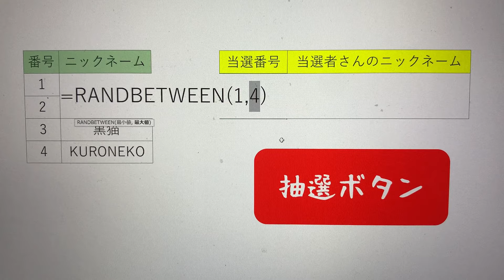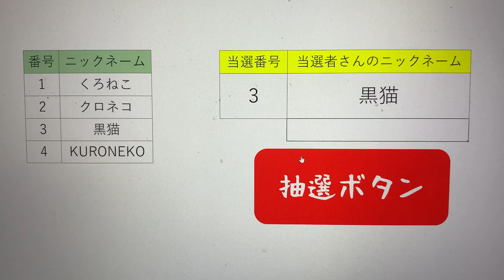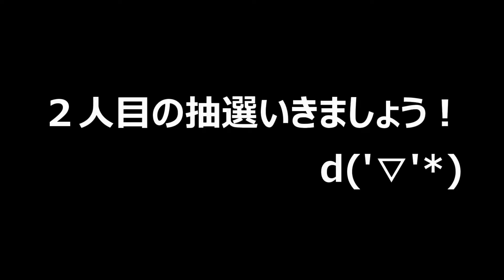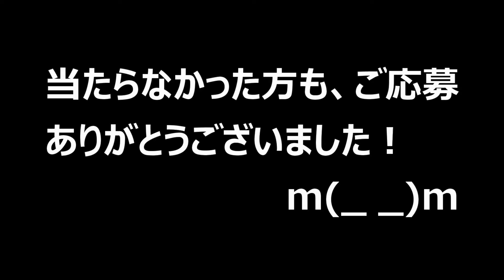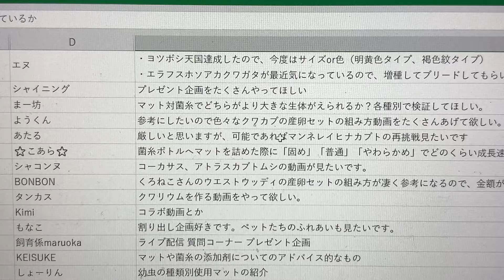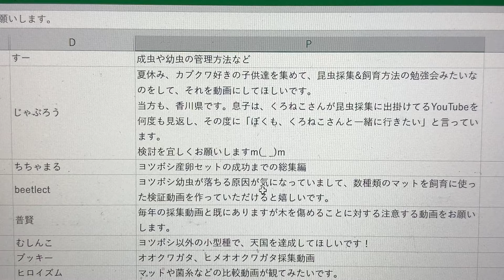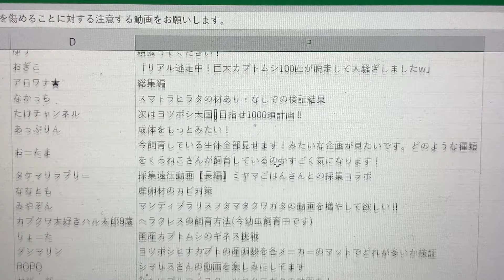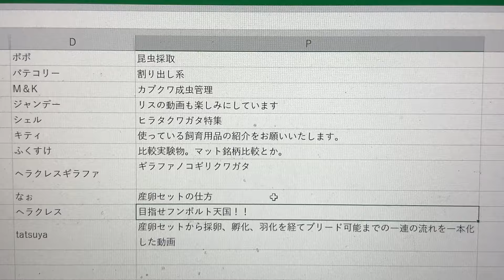ヨツボシ天国達成記念！ヨツボシヒナカブトプレゼント企画抽選会（くろねこチャンネル）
今回は、ヨツボシヒナカブトプレゼント企画の当選者抽選会です(*'▽')　当たった方も当たらなかった方も、ご応募していない方も、みなさんありがとうございました(*'▽')
当選者様にはメールを送りますね(*'▽')
またのご応募をお待ちしております。

ヨツボシヒナカブトの飼育に関する動画の再生リストはこちらです！